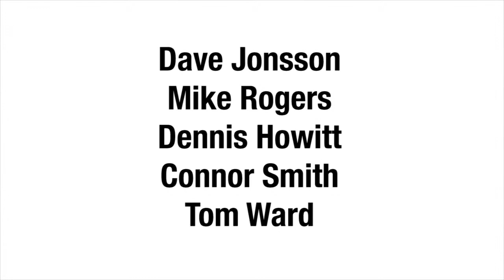Best Railside Montage Ever - Railside Skatepark Poco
I took the trip out to my home skatepark of Railside in Port Coquitlam, BC, Canada. Saw some old buddies, and filmed just a couple of tricks.

Skaters:
Mike Rogers
Dave Jonsson
Dennis Howitt
Connor Smith
Tom Ward

Filmed by:
Mike Rogers
Dave Jonsson